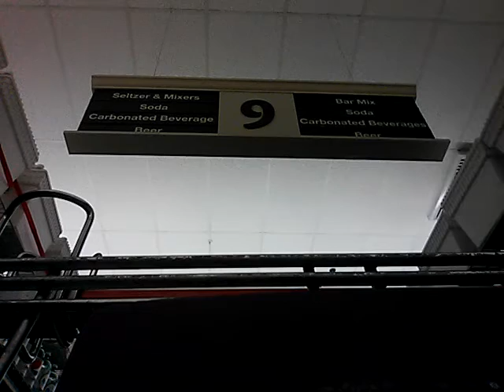Walking Around Stop & Shop | Episode 3